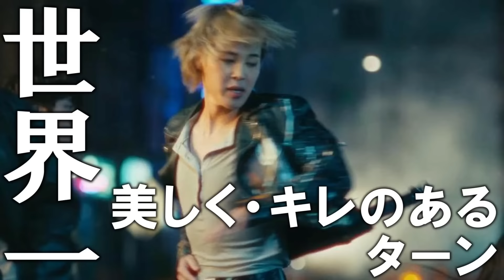※再投稿※【JIMINさんWHO】世界で話題になってるこのMV。いつ見てもこの美しくシャープなターンは毎回興奮する。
※自動修正をした影響で、様々な部分がカットされていたようです。再度アップロードしました。

パフォーマンスしてくれているアーティストさんいつもありがとうございます🙇‍♂️

music.jp🄬×パフォーマンストレーニングコーチ宗之介
★アクティブに生き抜く!健康寿命に特化したパフォーマンストレーニング教室★

★★パフォーマンスUPの必需品★★
・ヒップトレーニングバンド
・フォームローラー
・マッサージガン（宗之介愛用）
・足裏マッサージ
・トリガーポイントボール（必需品）
・愛用のシューズ

★このアーティストのパフォーマンスを解説してほしいと思ったら、コメントに書き込みお願い致します。

★NiziUさんも必需品という筋膜ローラー★
↓↓絶対に失敗しない私がおススメするローラー↓↓
↓↓絶対に失敗しないマッサージガン↓↓

【パフォーマンストレーナー】【動画制作者】
フィットネススペシャリスト：大久保　宗之介　Sonosuke Okubo
【フィットネスコーチ資格】
★Certificate III & IV in Fitness (Fitness Specialist AUS)
★Tribe Team Training Coach FIT/LIFE/CORE/KIDS
★HKC (Hard style Kettlebell Certificate)
★RKC(Russian Style Keettlebell Cerfifiトレーナー
★TRX STC/RTC/FORCE Lv2/YOGA
★Thump Boxing Advanced Trainer
★ViPR for Personal Trainer
★BFRトレーナー
★JAMPS水中コンディショニングトレーナー

【他資格/修了証】
★講道館柔道初段
★日本ボディーガード協会基礎訓練
★日本ボディーガード協会応用訓練
★零距離戦闘術、日本ボディーガード協会攻防一体訓練

※YouTubeに関する問い合わせはスタジオ運営と全く関係ないので、セッション以外の問い合わせやご意見はご遠慮下さい※
【運営店舗】
Energetic Fitness/イー・フィットネス茅ケ崎

【考案トレーニングプログラム】
Strong Hip

【仕事の依頼】
・ファンクショナルトレーニング教育
・STRONG HIP 研修
・プログラム開発
・スタッフ教育

～他企業・団体～
・健康、運動、最先端トレーニング、スポーツパフォーマンス、海外留学に関する講演会